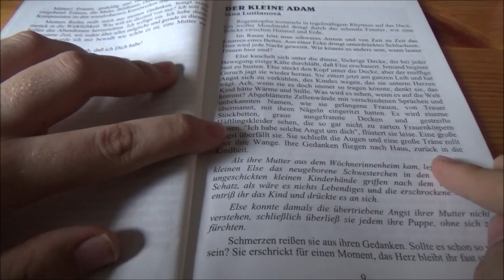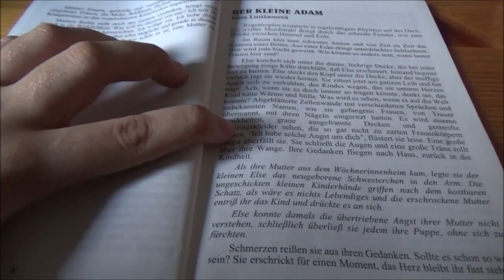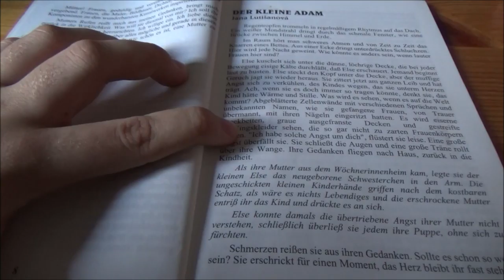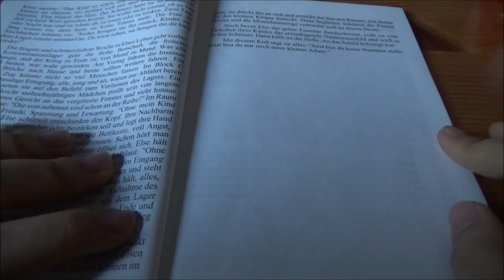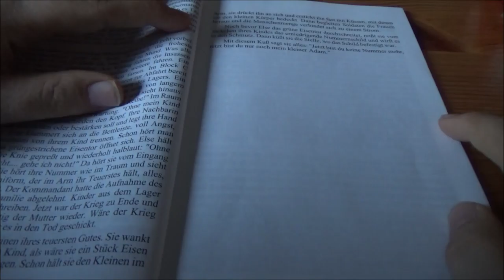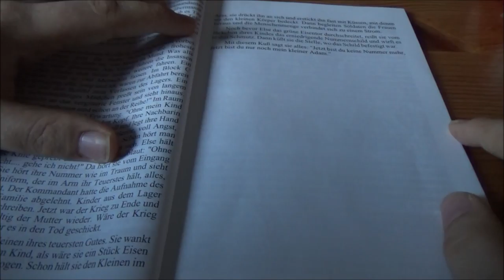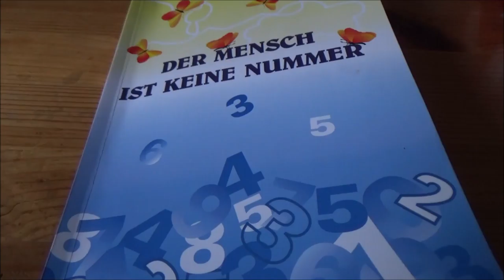Zwerg für Toleranz - Der Mensch ist keine Nummer #2 * Der kleine Adam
Das zweite Video der vierzehnteiligen Projektreihe für Toleranz, gegen Rassismus und Diskriminierung